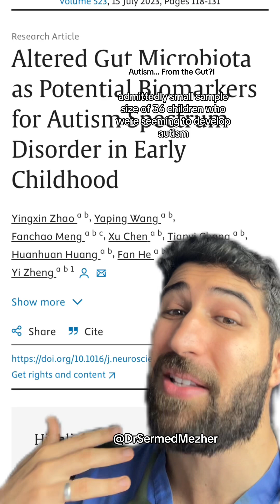Autism, From the Gut?!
Autism, From the Gut?! breakthrough. Despite significant advancements in microbiome research in recent years, there is still much we don't know about this complex and dynamic ecosystem that exists within the human body. The microbiome, which refers to the community of microorganisms that inhabit various niches in and on the body, plays a fundamental role in human health and disease. However, many aspects of the microbiome remain poorly understood, and ongoing research continues to uncover new insights into its composition, function, and impact on health. One of the challenges in studying the microbiome lies in its immense complexity and diversity. The human microbiome is composed of trillions of microorganisms, including bacteria, viruses, fungi, and archaea, each with its own unique characteristics and interactions. Understanding the dynamics of this vast microbial community requires sophisticated techniques and analytical methods that are still evolving. Another challenge is the variability and individuality of the microbiome. The composition and function of the microbiome can vary widely from person to person, as well as within individuals over time and in response to various factors such as diet, medications, lifestyle, and environmental exposures. Untangling the complex interplay between host genetics, environmental factors, and microbial communities presents a significant challenge for researchers. Furthermore, our current knowledge of the microbiome is largely focused on bacterial communities, with much less understood about other microorganisms such as viruses, fungi, and archaea. Emerging research suggests that these microbial components play important roles in human health and disease, but their contributions to the overall function of the microbiome are still being explored.